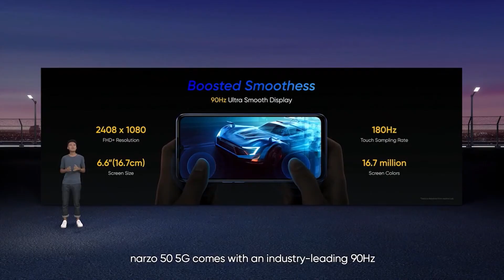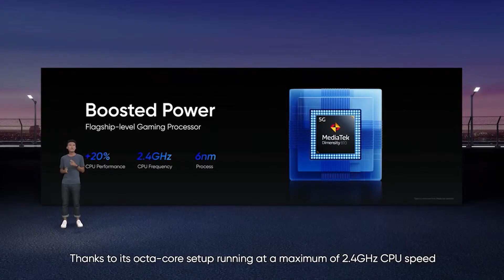Pros and Cons || ఇదో పెద్ద ఆణిముత్యం💩📱 | Realme Narzo 50 5G Pros and Cons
To Help this channel buy anything from Amazon using this

BEST MOBILES TO BUY IN MAY 2022 ::

IQOO Z6 PRO
IQOO Z6 44W
Tecno Phantom X
Xiaomi 11 lite ne 5g
OPPO F21 PRO
realme narzo 50A
REALME 9 SE 5G
realme narzo 50A Prime
samsung m52 5g
Realme Narzo 50
iQOO 9 SE
Samsung M33 5G
SAMSUNG S20 FE

MY EQUIPMENTS :-
Canon EOS M50